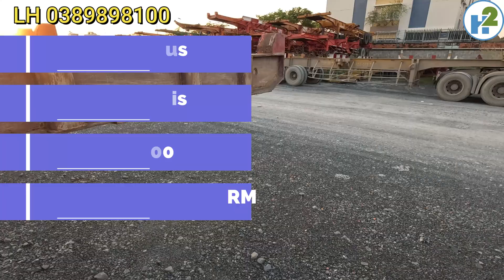Có nên bỏ van hằng nhiệt hay không, nếu bỏ thì xử lý như thế nào ? LH 0389898100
Đây là video nói về 3 nội dung chính:
- Có nên bỏ van hằng nhiệt trên động cơ xe oto hay không ?
- Nếu bỏ van hằng nhiệt thì nên làm gì để động cơ không bị sôi nước làm mát
- Lắp van hằng nhiệt như thế nào là đúng
Các anh em xem xin ủng hộ kênh bằng cách chia sẽ video nhé
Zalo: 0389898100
Các anh em đón xem những video sau:

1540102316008. Ngân hàng quân đội MB, chủ tài khoản Phạm Hà